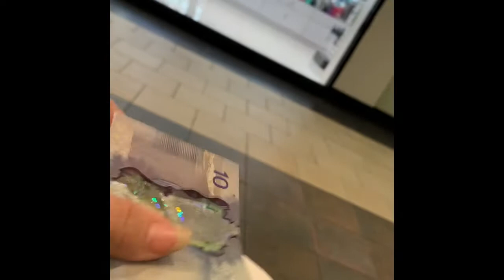Cold in hamilton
Walking around hamilton mall